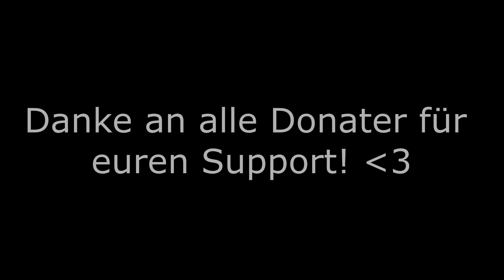DonationLuck - Livestream Highlights vom 23.07.2016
►Teamspeak 3 IP: CryingDestiny.nitrado.net

►Steam: Crying Destiny / ChrisMaggot
►PSN: CryingDestiny / xElPenetrator
►Xbox Live: Crying Destiny
►Skype: Crying Destiny (der mit dem Bild)

►Meine Ausstattung:
PC Monitor: LG Flatron W2343T
Gaming Monitor

Meine Maus

Meine Tastatur

►Programme:

Audacity

Photoshop CS6

Mirillis Action!